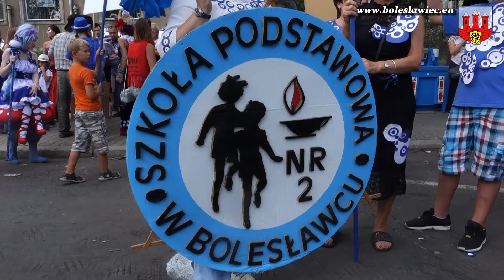Parada otwierająca Boleslawieckie Swieto Ceramiki 2018